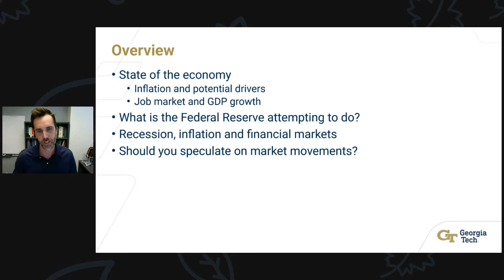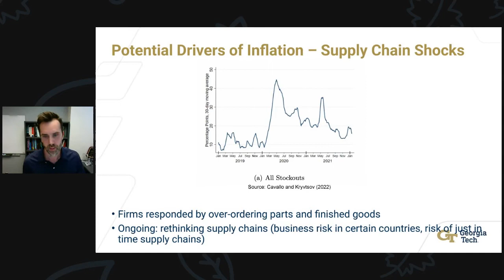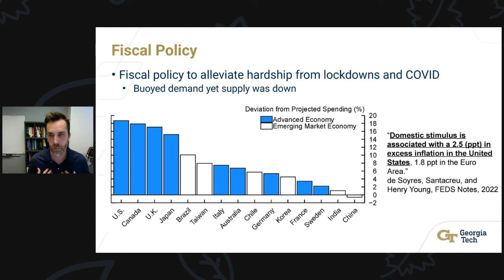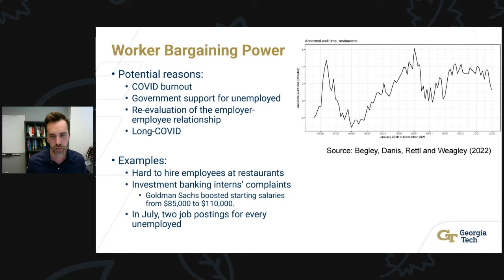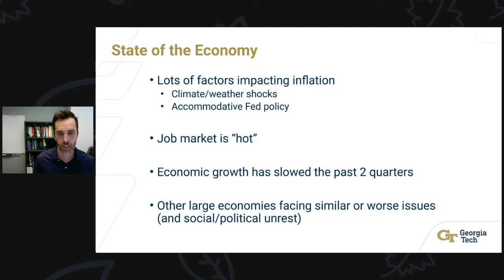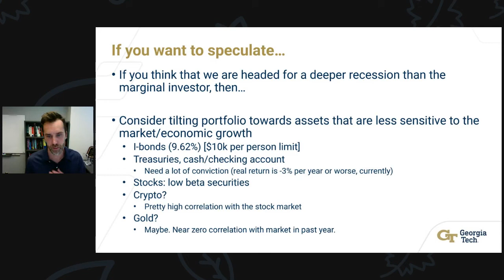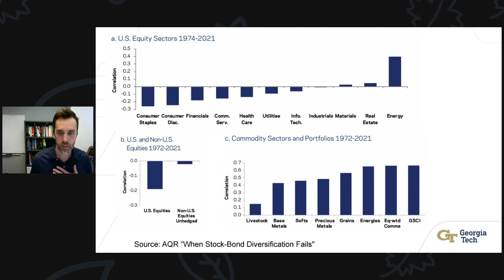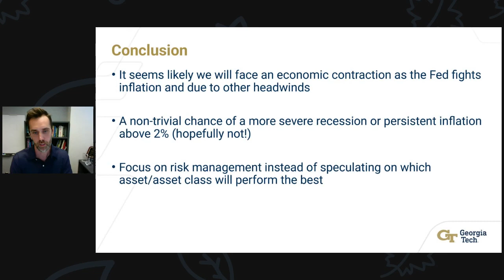Understanding Today's Uncertain Economic Climate, Featuring Assistant Professor Daniel Weagley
Led by Daniel Weagley, Assistant Professor of Finance, who teaches Investments at the graduate and undergraduate level. In this talk, Professor Weagley discusses a range of economic influences causing today’s financial upheavals, including rising prices and interest rates and slowing economic growth. Weagley offers insights into how to weather the storm of financial uncertainty.